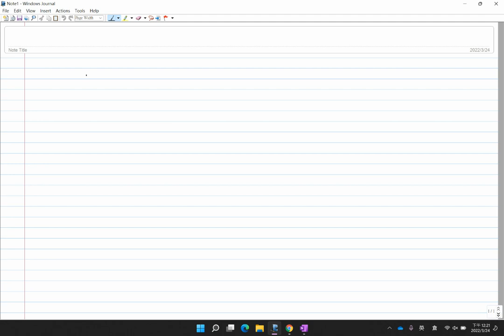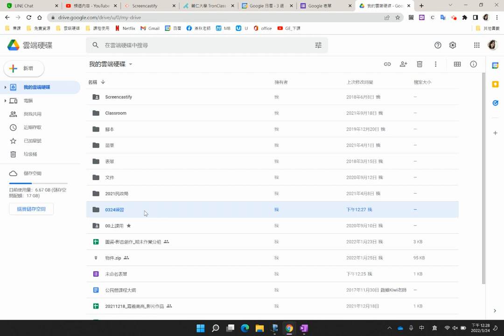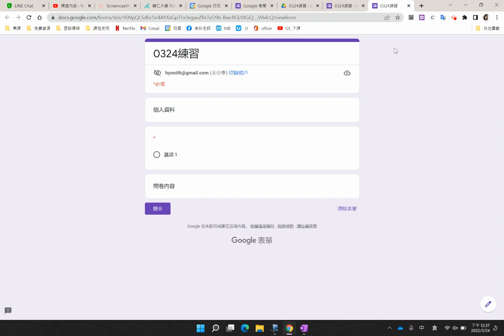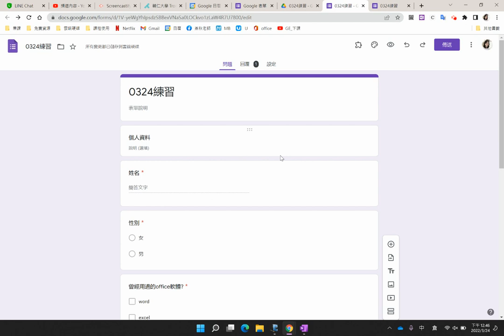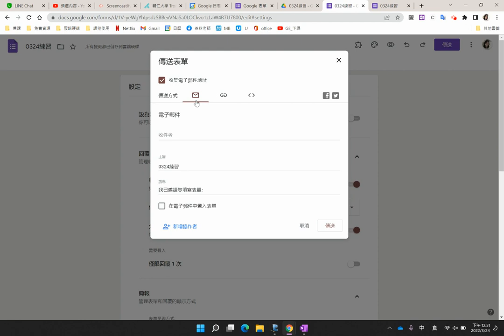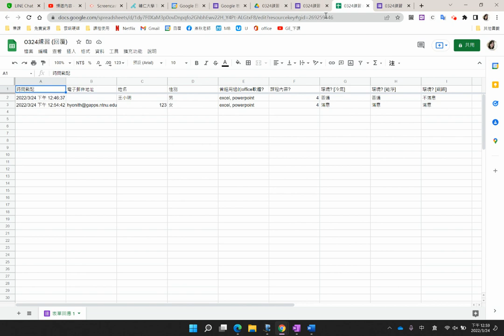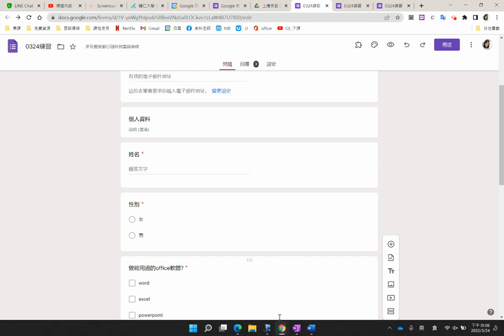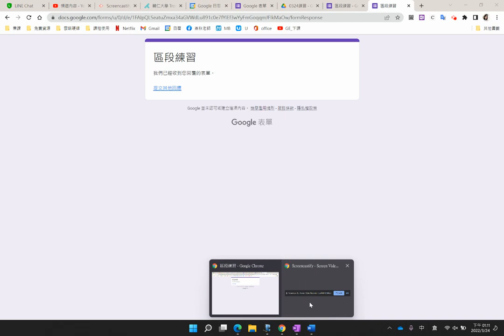20220324 輔大管院TA-Google表單-1(新版電子表單)